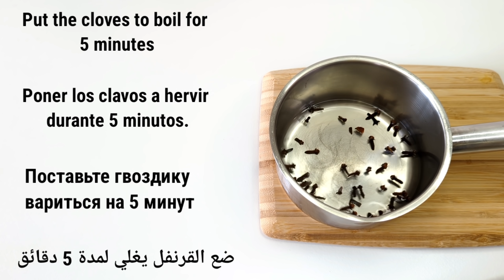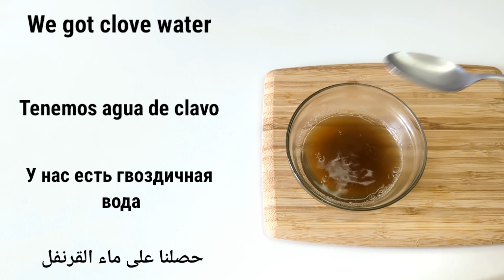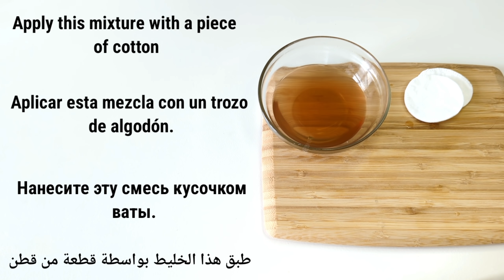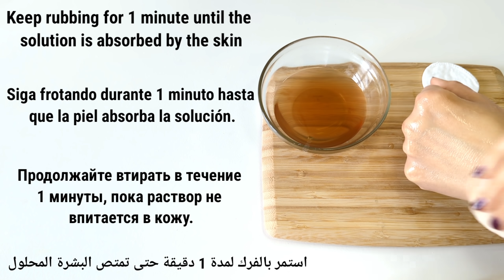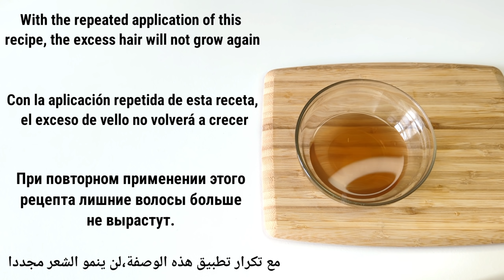Stop shaving! This is the easiest way to remove facial and body hair without pain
Removing_ facial_hair_without_pain